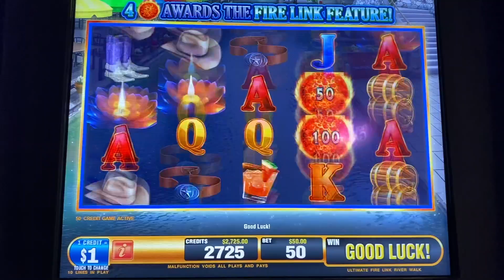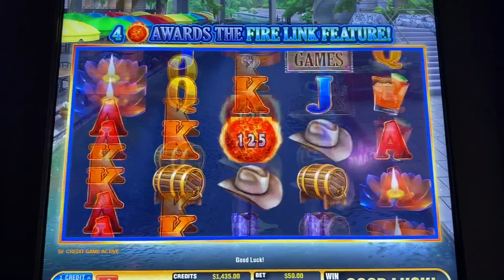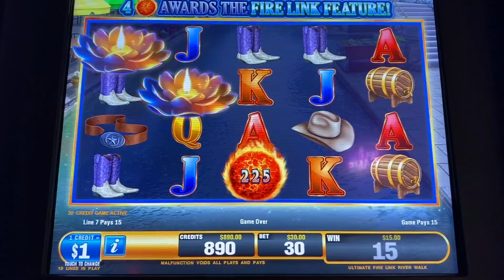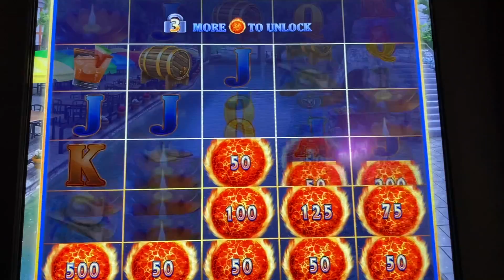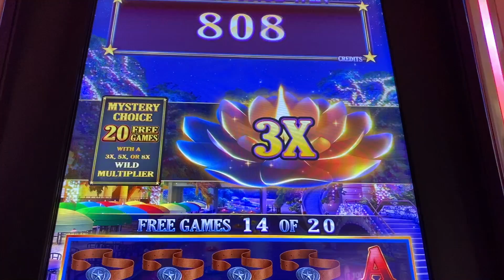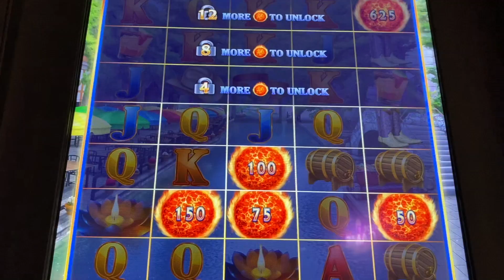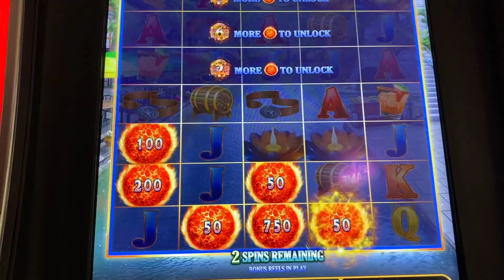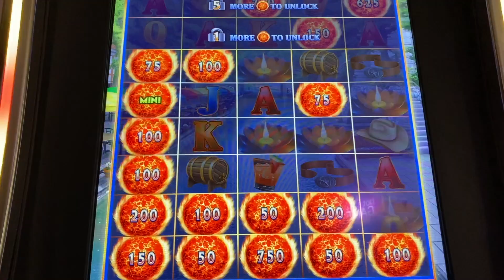I GOT 2 JACKPOTS/ ULTIMATE FIRELINK SLOT/ HIGH LIMIT/ FREE GAMES